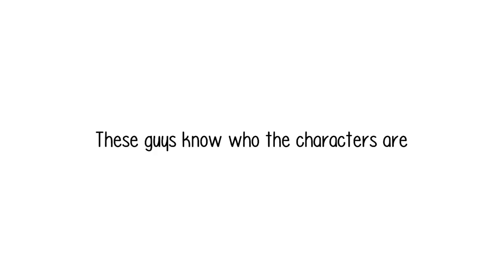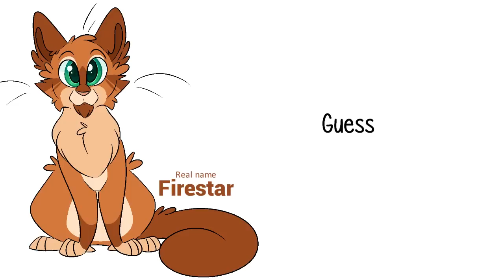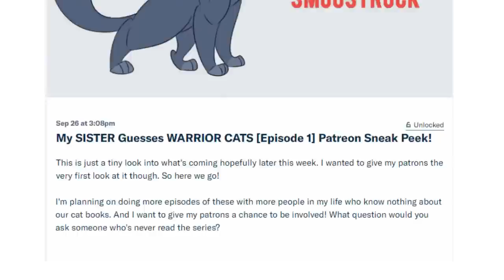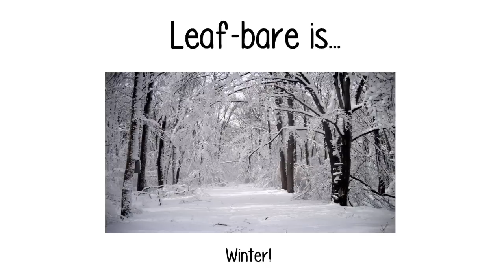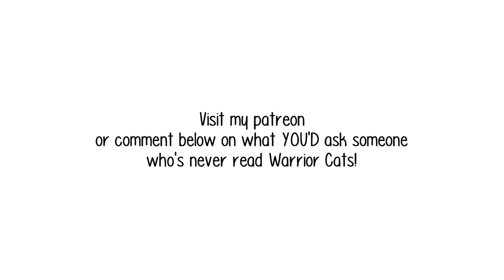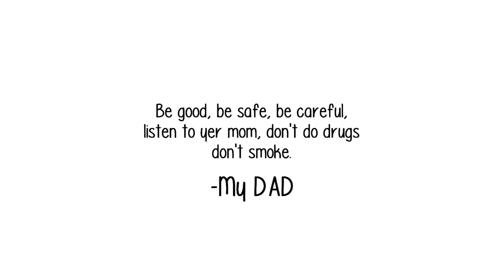My Dad GUESSES Warrior Cats! [Episode 2]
The second episode of the new series where I force real-life people to guess these fighting felines.